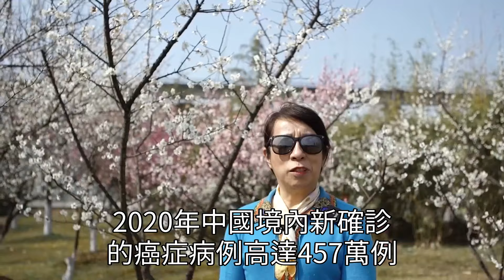癌症不是絕症！ 患癌兩年癌細胞突然消失，美國專家最新研究：原來吃了這一物！